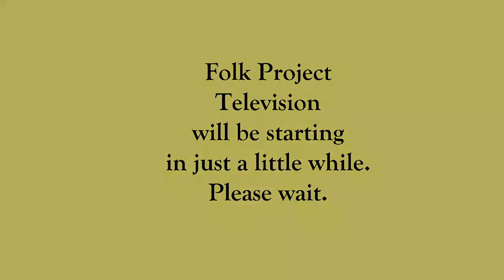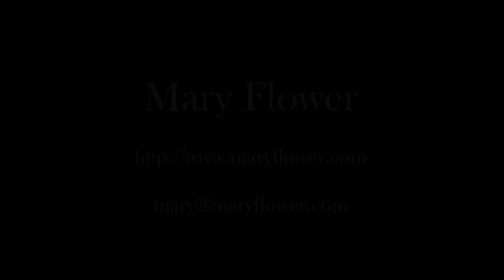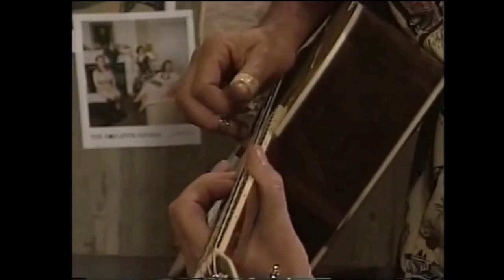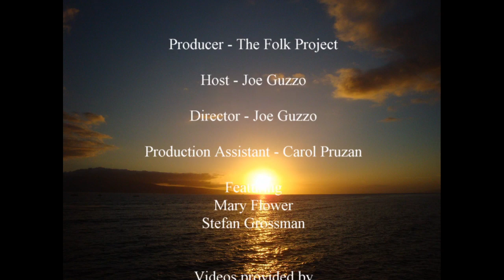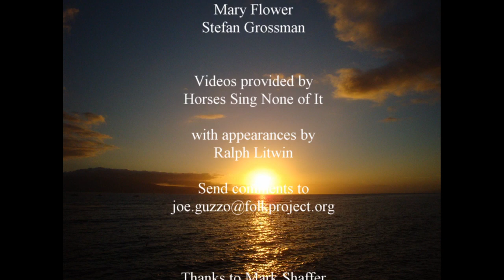Folk Project Television S1E2 May 24, 2020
Join your host, Joe Guzzo, as he talks about all things music. This week will be a potpourri of performances by (This will be updated shortly!)